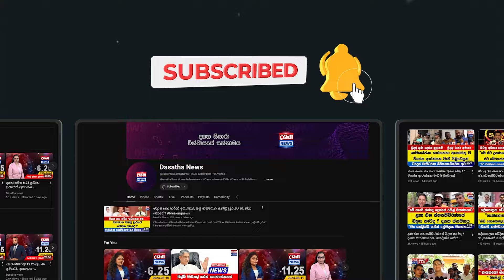UNP - SJB අපි ඔක්කොම එකතුවෙලා ඉන්නේ